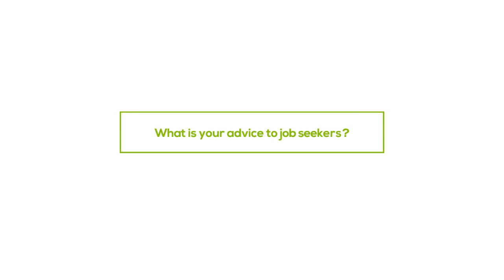Career Journeys with Alternate Doors: Jemimah Baariu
Alternate Doors spoke to Jemimah Baariu, an experienced Marketing & Communication professional with 9 years of working on great brands in the FMCG & QSR industry. Kenyan Careers are different for everyone. Listen to her career journey. We hope it inspires you as you curve your own career path.
Dont forget to check our our jobs portal for opportunities suited to your skill set!